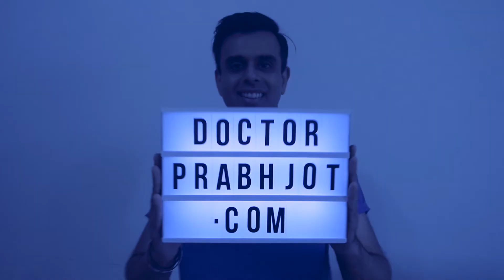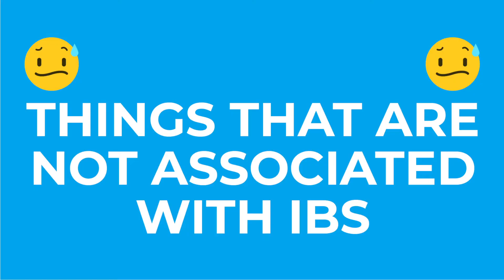Are You Sure It Isn't Just IBS? Better Yet, Be Sure It Isn't Something Else.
What is Irritable Bowel Syndrome (IBS) and what you should pay attention?

Check out this video for an in-depth explanation.